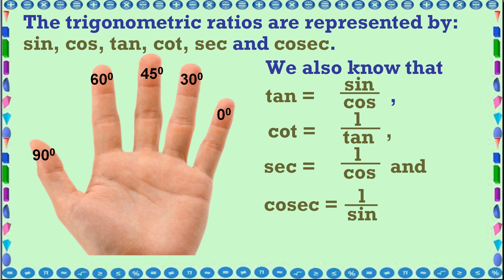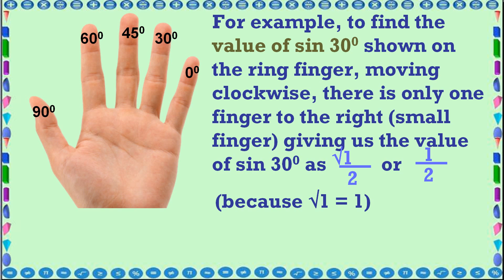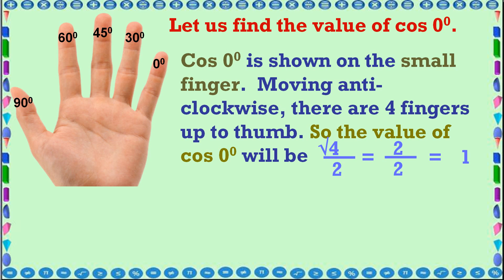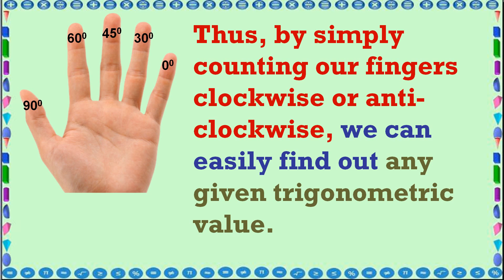Trigonometric Values on your fingers त्रिकोणमितीय मान आपकी उँगलियों पर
You can easily find out the trigonometric values by just counting your left fingers up to 4. For some it is difficult to learn the trigonometric values by rote. This video will help anyone to know the trigonometric values in a jiffy. Try and practice. Is is definitely going to help you.